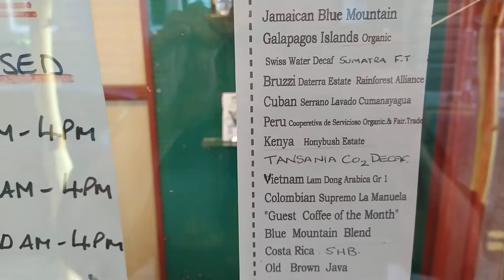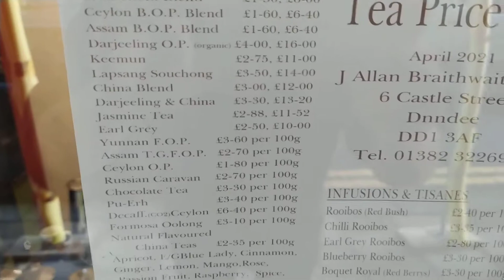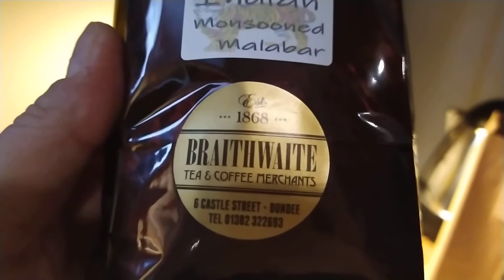154 Year Old Coffee Merchant JA Braithwaite Inside Tour & Coffee Haul Jamaican Blue Mountain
A wee look inside the beautiful and traditional coffee roaster J A Braithwaite and coffee haul from them